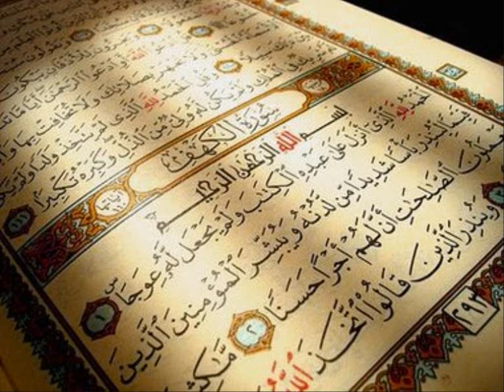سورة الكهف بصوت القارئ ادريس ابكر 3/3